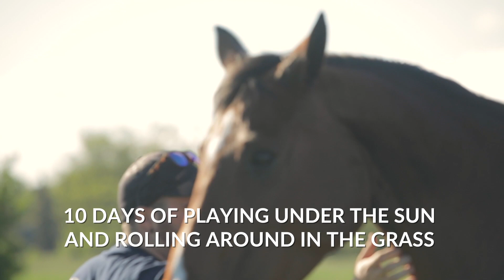OdysseoSAUGA • Horse Vacation in Mississauga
Odysseo opens in Mississauga June 21